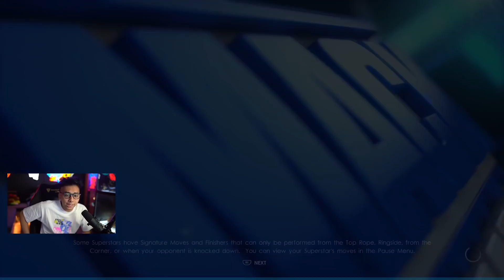SENSEI GULAK KO TIBA TIBA JAHAT KE LUTUNG SIH - WWE 2K22 MY RISE #12